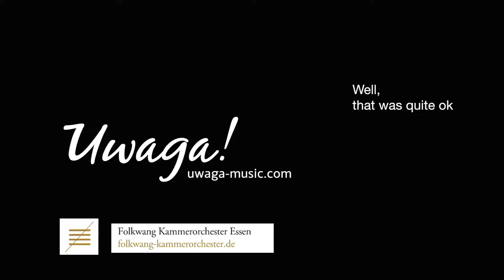All men shall be brothers - UWAGA! plus Essen Folkwang Chamber Orchestra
All men shall be brothers -
UWAGA! plus Folkwang Chamber Orchestra Essen
Originals and forgeries by and on Ludwig van Beethoven

Beethoven - German identity, the fine arts, a myth. German history is both, closely interwoven with his music, and shaped by it.  Essen´s Folkwang Chamber Orchestra and UWAGA! devote their second cooperation project to this larger than life composer.

Already in 2015, with their project called  „Grenzenlos“ (Infinite),  both ensembles mixed Grieg with Rage against the Machine, turned Vivaldis Summer into a rock music hymn, thereby elating their audience and the press, which commented as follows: „There is no better way to get across the spirit of crossover. Here, two ensembles encounter like colliding galaxies, with all the drama firing up that comes along with such a process“ (Pirmasenser Rundschau)
In their new join program „All men shall become brothers“, both internationally staffed ensembles take this one step further. UWAGA!´s members, using precisely tailored workshops, trained Folkwang Chamber orchestra members how to apply jazz techniques. This very intense exchange with the orchestra developed the arrangements of the program. „All men shall become brothers“  is a program which sees musicians fathom past and presence of the Beethoven myth, taking a bow to his music. With much love and respect, the musicians confront Beethoven with the Balkans and the Orient, with swing and rock music.

With these two musical protagonists meeting each other, two worlds collide: one the other hand the crossover quartet, with the two united in their ample curiosity and their drive to try out new things. Jointly they x-ray Beethoven´s music, dissect it, only to re-assemble it, creating it in a completely new manner. They transfer playing techniques developed by UWAGA! to the orchestra, thus creating orchestral crossover sounds never heard of so far, which then reach out to the limits of conventions, and far beyond.
Playfully, with a sense of humour and yet with serious precision, they enrich the music and each other with numerous acoustic colours and sentiments. This results in exciting experiences, unexpected discoveries, and countless new perspectives when looking at  the classic Beethoven.

Christoph König - Violine, Viola
Maurice Maurer - Violine
Miroslav Nisic - Akkordeon
Matthias Hacker - Bass

Folkwang Kammerorchester Essen, Johannes Klumpp, Leitung

ALLE MENSCHEN WERDEN BRÜDER
UWAGA! PLUS FOLKWANG KAMMERORCHESTER ESSEN

Originale und Fälschungen von und über Ludwig van Beethoven.

Beethoven – deutsche Identität, Hochkultur, ein Mythos. Seine Musik ist mit der deutschen Geschichte verwoben und durch sie geprägt. Diesem übergroßen Komponisten und seinem Werk widmen sich das Folkwang Kammerorchester Essen und Uwaga! in ihrer zweiten Zusammenarbeit.

Schon 2015 mischten die Ensembles in ihrem Projekt „Grenzenlos“ Grieg mit Rage Against The Machine, machten aus Vivaldis Sommer eine Rock-Hymne und begeisterten damit ihr Publikum und die Presse, die urteilte: „Besser kann man den Geist des Crossover kaum transportieren. Hier sind zwei Klangkörper aufeinander getroffen wie kollidierende Galaxien, mit all dem aufflammenden Drama, das dabei entsteht.“ (Pirmasenser Rundschau)

In ihrem neuen Gemeinschaftsprogramm „Alle Menschen werden Brüder“ gehen die beiden international besetzten Ensembles jetzt noch ein Stück weiter. Die Uwaga!-Mitglieder haben das Folkwang Kammerorchester Essen mit passgenauen Workshops in Jazz-Spieltechniken geschult und im intensiven Austausch mit dem Orchester die Arrangements entwickelt. In „Alle Menschen werden Brüder“ loten die Musikerinnen und Musiker Vergangenheit und Gegenwart des Mythos Beethoven aus und verneigen sich vor seiner Musik. Mit viel Liebe und Respekt konfrontieren sie Beethoven mit dem Balkan und dem Orient, mit Swing und Rock.

In den musikalischen Akteuren treffen zwei Welten aufeinander: Hier das klassische Streichorchester, dort das Crossover-Quartett – geeint in ihrer großen Neugier und Offenheit sowie der Lust daran, Neues auszuprobieren. Gemeinsam durchleuchten sie Beethovens Musik; sie zerlegen sie, um sie schließlich gänzlich neu zusammenzusetzen. Sie übertragen die von Uwaga! entwickelten Spieltechniken auf das Orchester und erschaffen so bisher ungehörte orchestrale Crossover-Klänge, die an die Grenzen der Konventionen gehen und weit darüber hinaus. Spielerisch, humorvoll und doch mit ernsthafter Genauigkeit bereichern sie so die Musik und sich gegenseitig um viele Klangfarben und Stimmungen. Das Ergebnis: aufregende Erfahrungen, unvermutete Entdeckungen und unzählige neue Perspektiven auf den Klassiker Beethoven.

Das Programm „Alle Menschen werden Brüder“ ist ab sofort buchbar und soll bis ins Beethovenjahr 2020 hineinreichen - dann erscheint auch eine bereits eingespielte gemeinsame CD.